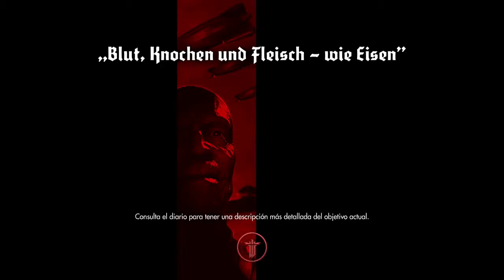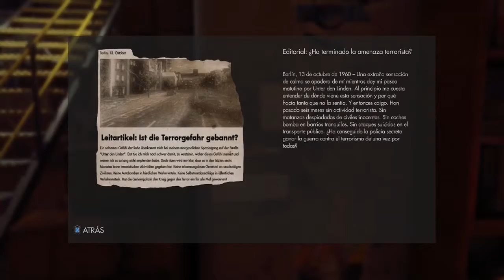WOLFSENSTEIN THE NEW ORDER #17 LLEGANDO AL INFIERNO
MAS GAMEPLAYS DE VIDEOJUEGOS EN EL CANAL